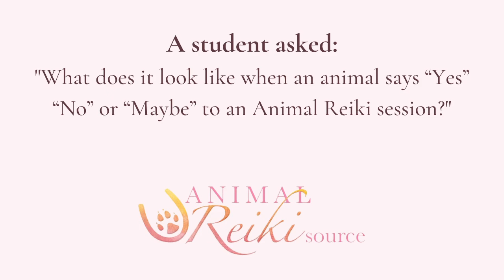How Do Animals Say "Yes" "No" or "Maybe" to Reiki? | Animal Reiki Q&A with Kathleen Prasad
Kathleen Prasad answers the question, "What does it look like when an animal says “Yes” “No” or “Maybe” to an Animal Reiki session?"

This clip is from Kathleen Prasad's Let Animals Lead® Level 1 Animal Reiki Online Certification class. Check our events page for guided meditations, on-demand Reiki training, and upcoming classes: